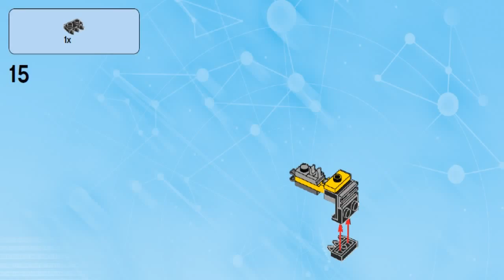LEGO Dimensions EMMET FUN PACK - 71212 Destroydozer #3 - Лего Фильм